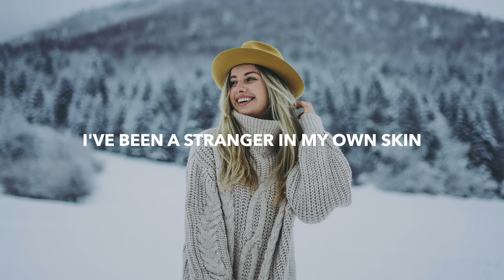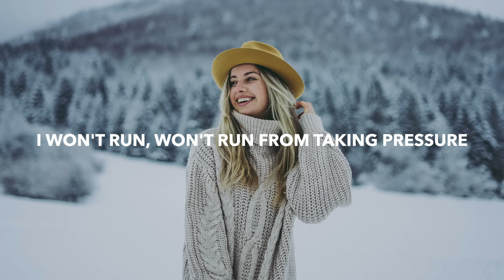Last Heroes - Better For It (Lyrics) feat. Clay Finnesand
💽 Label: Ophelia

🎤 Lyrics: Last Heroes - Better For It feat. Clay Finnesand
[Verse 1]
Lately I'm fighting with sanity
Think that I’m losing, feels like a bad dream
Mmm, mmm
I might just be afraid of the silence
Hearing these voices that say I won't make it
Mmm, mmm

[Chorus]
It won't be, won’t be like this forever
Soon enough I'm gonna feel better
Better for it
I won't run, won't run from taking pressure
'Cause all along it's been making me better
Better for it, better for it

[Drop]
Better for it
Better for it

[Verse 2]
I've been a stranger in my own skin
Bad days and sad days, no optimism
Mmm, mmm
I think that I'm ready to live again
I don’t need permission to losing a Mission
Oooh, oooh

[Drop]
Better for it
Better for it

[Outro]

🔥 Songs you will also like based on this track:
Last Heroes - Forevermore (Lyrics) feat. Isaac Warburton
Sabai - Memories (Lyrics) feat. Claire Ridgely
Tomatow & Rosendale - Playground (Lyrics)
Last Heroes - Atlas (Lyrics) feat. Heather Sommer
Spirit Link - All In My Head (Lyrics) feat. blxckbxrd

📸 Photo by Michal Janek